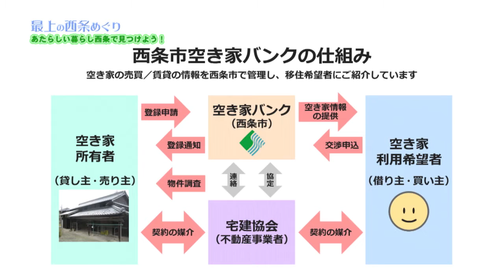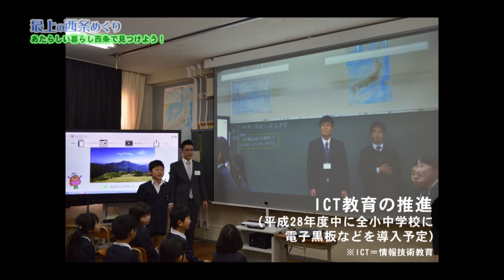西条市PR番組 最上の西条めぐり／あたらしい暮らし方、西条で見つけよう！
今回のテーマは「移住」。2016年現在の西条市の移住事情を知るべく、西条市に住む総勢17人の移住者にお話を聞きに行きました。

今、移住を考えている方にとってのヒントになれば幸いです。
また、西条市民の皆さんの受け入れ意識づくりのきっかけになればうれしいです。

詳しくは、担当課のホームページをご覧ください。

参考サイト
■西条市（総合政策課 地域政策係）

■えひめ移住支援ポータルサイト e移住ネット